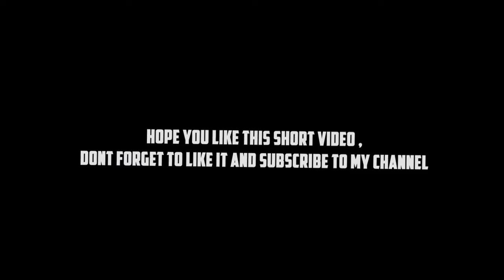Ckay Love Nwantiti MODE WHITE444 🇹🇳❤🇲🇦 M1014,M1887,Desert Eagle 👽🎯